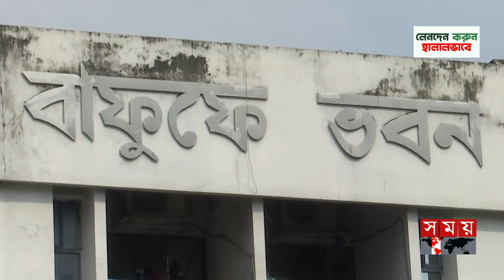মার্চে ইংল্যান্ডের হামজা হয়ে যাবেন বাংলাদেশের! | Hamza Choudhury | English Football Player | BFF